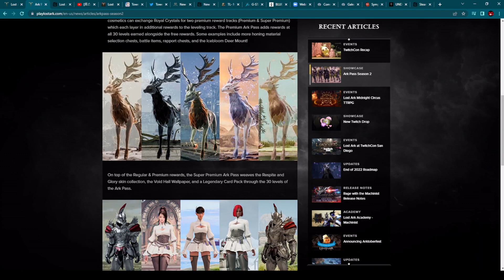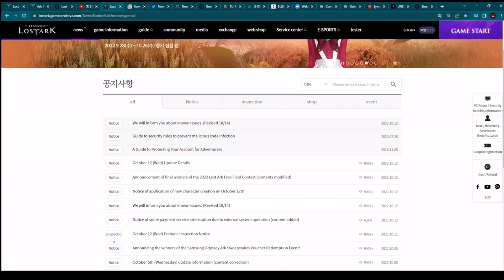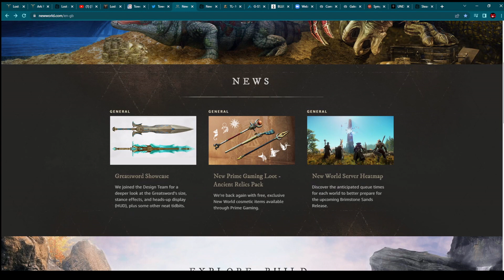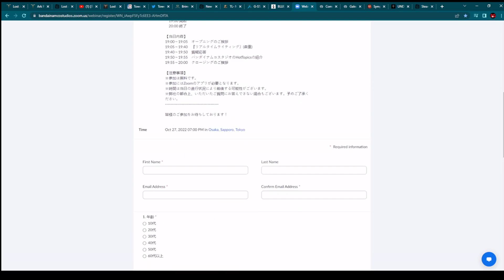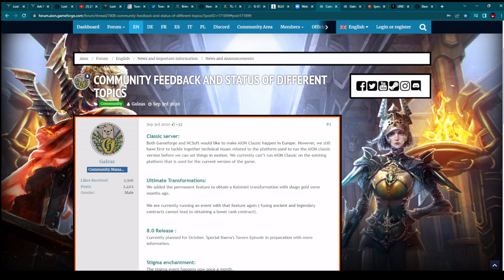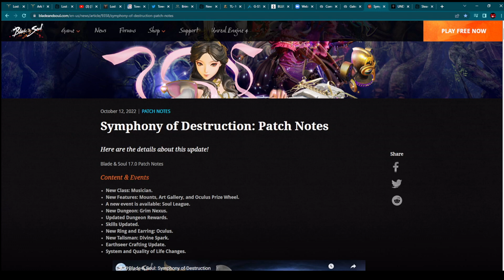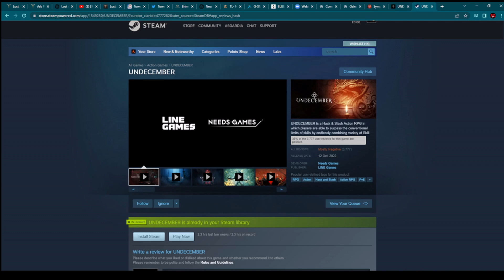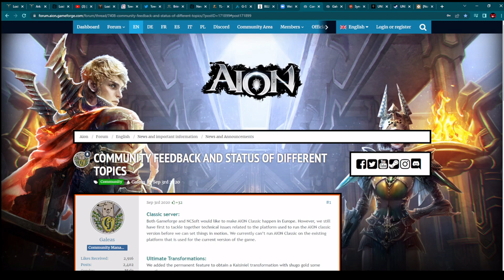MMORPG NEWS - Undecember, Throne and Liberty, Aion Classic EU, BnS, Blue Protocol, Lost Ark PC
Chapters (Timestamps):
00:00 MMORPG and MMO News
00:31 LOST ARK New Continent Pletze
03:38 TOWER OF FANTASY New Update 2.0 Vera
05:35 NEW WORLD Revival Incoming
07:49 THRONE AND LIBERT G Star
10:09 BLUE PROTOCOL Webinar Post
11:08 AION CLASSIC EU Release Date Soon
13:54 BLADE AND SOUL New Class Musician
15:19 UNDECEMBER Pay For Convenience
18:25 BLACK DESERT ONLINE New Update Delayed
19:17 Final Conclusion